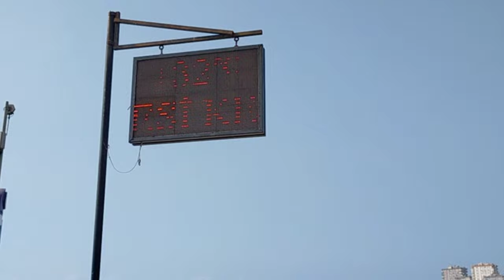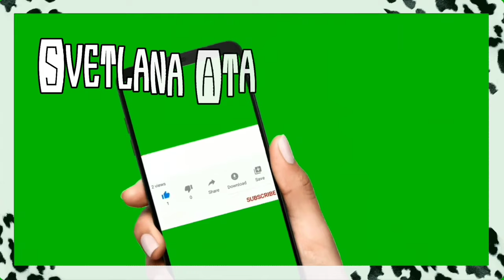Как я на пляже избавилась от диструктивного маятника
Мой кораблик уплывает.
В деревне - цветочки, а в городе - гуси.
Разговор по душам.
Как я избавилась от диструктивного маятника на пляже.
Начинайте день с улыбки.
Как трансерфинг реальности меняет мою жизнь.

3000 ЕВРО В МЕСЯЦ НА МАРКЕТИНГОВОЙ И ИНВЕСТИЦИОННОЙ ПРОГРАММЕ.